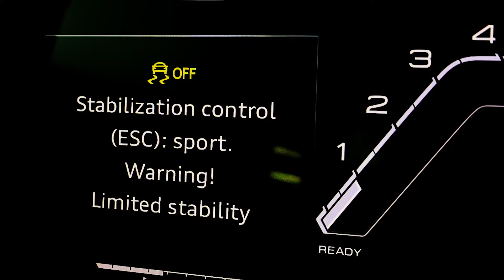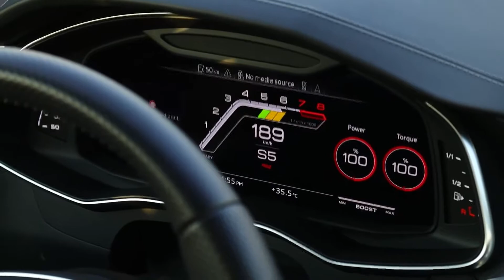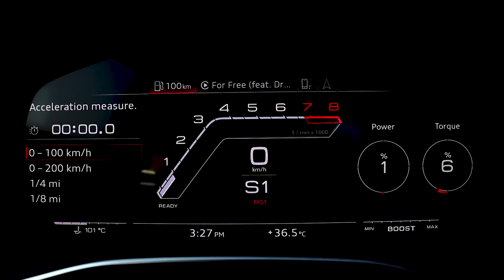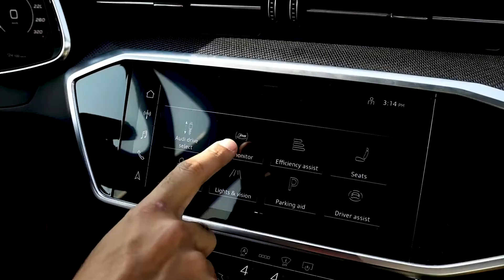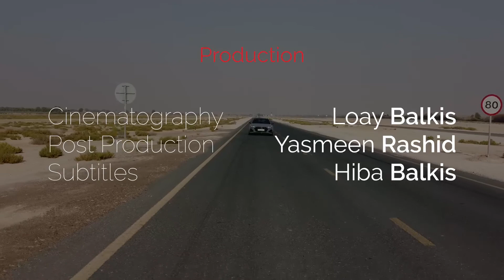تجربة أودي آر إس 6 أڤانت - Audi RS6 Avant